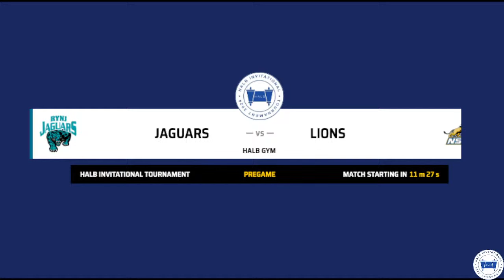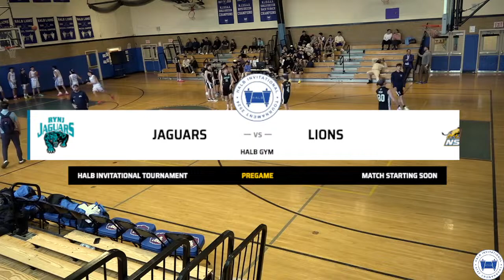Halb Invitational Tournament Playoffs | RYNJ vs North Shore